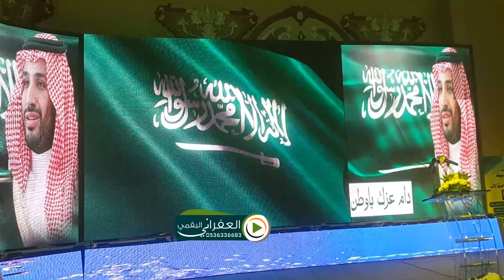حفل الشيخ طلال بن غنيم ملتقى قبايل قضاعه بحضور الامير سلطان بن فيصل بن سعد بن عبدالعزيز الاستقبال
الاستقبال